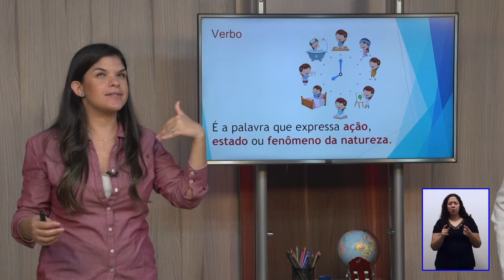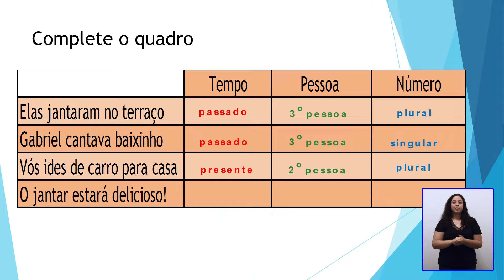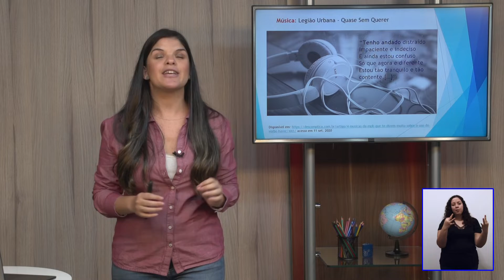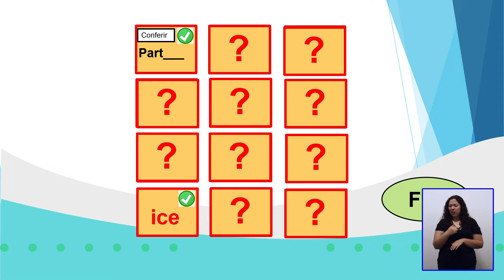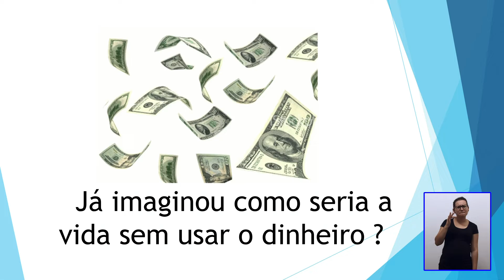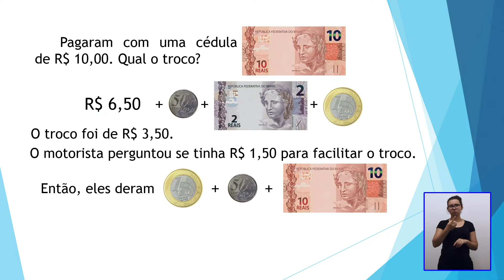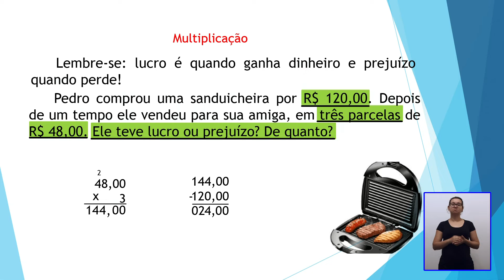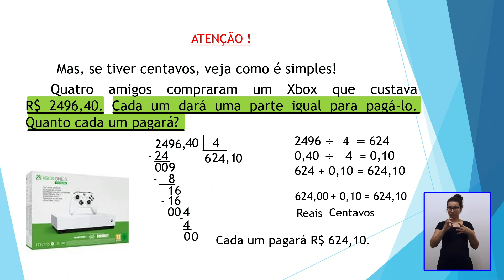5ºAno- Verbo auxiliar e principal, ortografia: ice e isse; Sistema monetário. 28/09 a 02/10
Aulas na TV da Secretaria da Educação de Itatiba
5º ano
Língua Portuguesa
Momento da Arte
Matemática

aula veiculada em 02/10/2020